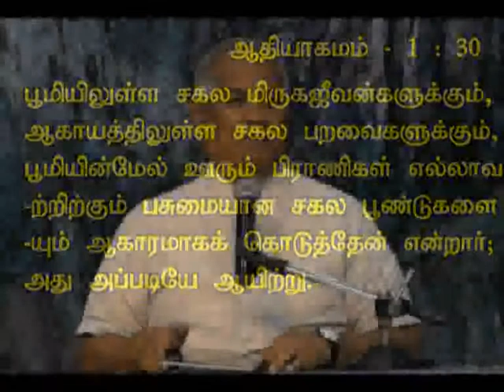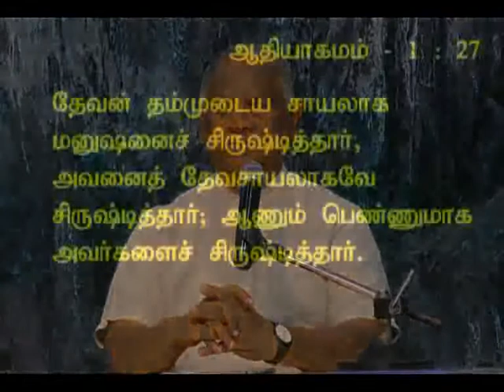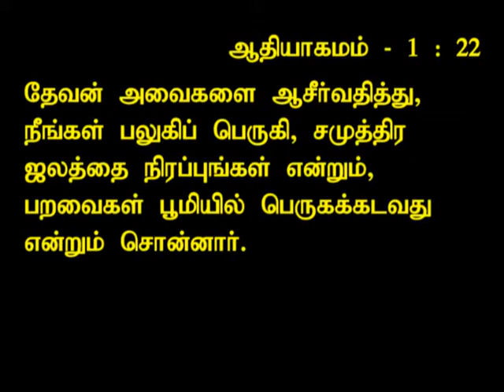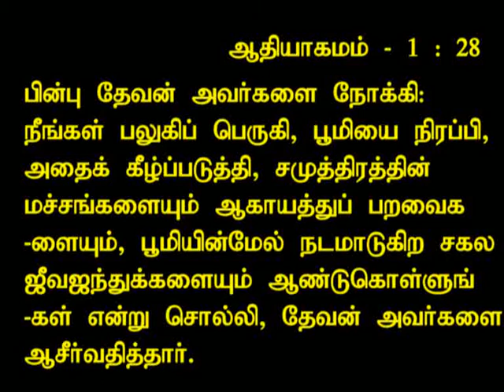DIVINE PURPOSE IN DIVINE BLESSING T